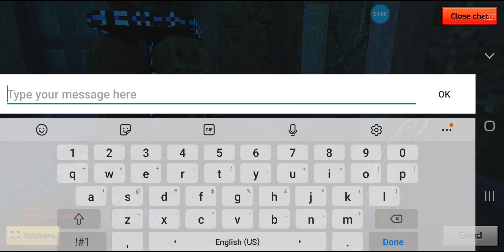Pixel Gun 3D - Assassin's Daggers Gameplay